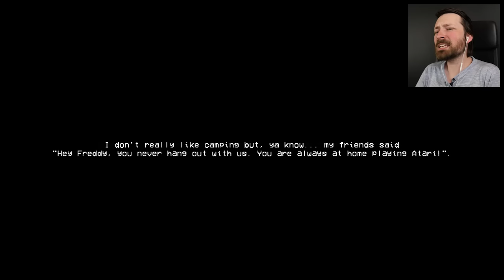Siren Head Is Intelligent And Spoke To Me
The original Siren Head game has us face a much smarter creature than you might expect.